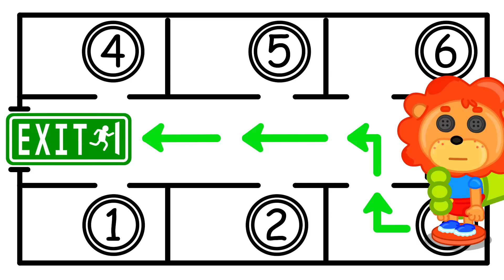Маша и Леопольд. Заботливая учительница - Мультик для детей - Lion Family на русском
Маша и Леопольд - Мультик для детей

3520